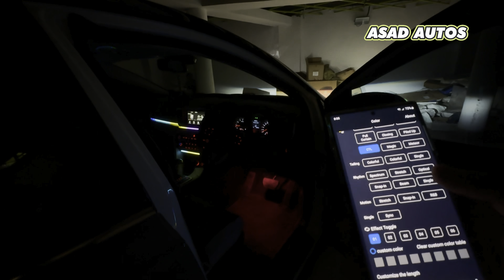Nardo Grey Wrap Kia Sportage | Alpine Gold LED & Ambient Lights Installation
Watch as we transform this Kia Sportage with a stunning Nardo Grey wrap, Alpine Gold LED lights, and superior quality ambient lights. This complete makeover enhances the car’s aesthetic and provides a luxurious driving experience.

Check out the sleek wrap, bright and efficient LED lights, and the cozy ambient lighting that make this Kia Sportage stand out on the road.

Modifications:

 • Nardo Grey Wrap
 • Alpine Gold LED Lights
 • GPNE LED Ambient Light Set (10 Pieces)

For more amazing car modifications and top-quality accessories, visit us at Asad Autos.

📍 Address: Shop #1, Zenth Center, Nawanshehr Chowk, Multan